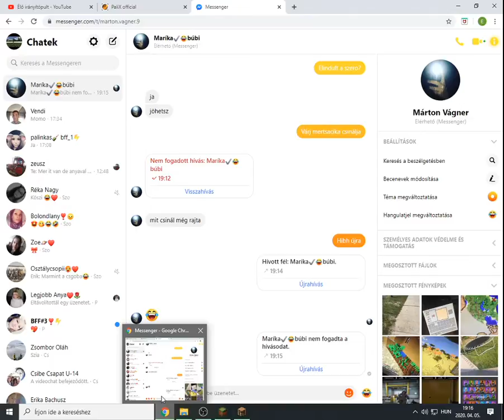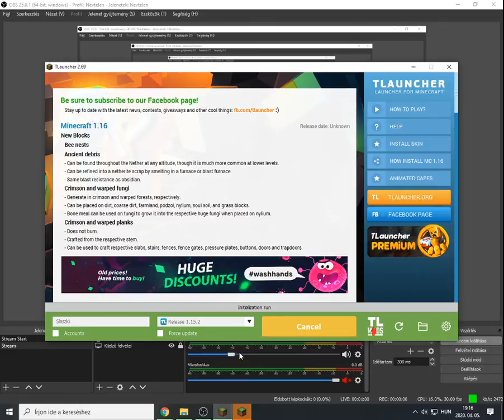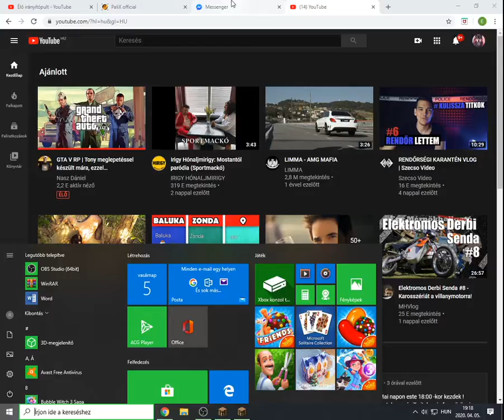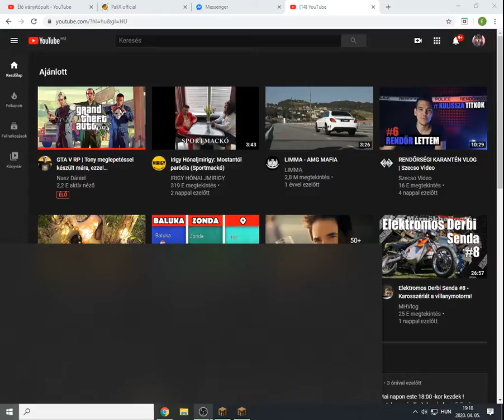GAMEPLAY 1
Lesz itt mta,fortnite minden amit szeretnél.

insta: @_.szucslaura2._ kövess ha többet szeretnél belőlem,
 vagy játszani szeretnél!